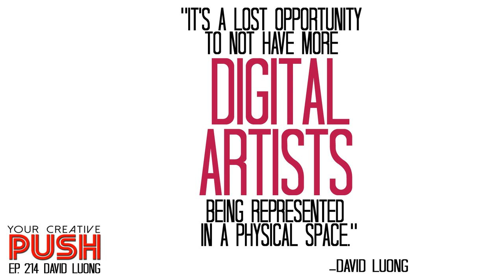David Luong: Bring your art into a NEW REALM [Your Creative Push Ep 214]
Your Creative Push Episode 214: "Bring your art into a NEW REALM" (Interview with David Luong)

David Luong has been working in the visual effects industry professionally since 2005.  He is currently a Senior Cinematic Artist II at Blizzard Entertainment, doing lighting, compositing, and digital matte painting for Blizzard’s cinematics on games such as Diablo 3, Starcraft 2, World of Warcraft, Heroes of the Storm, and Overwatch.

He has previously worked on films such as Night at the Museum, Superman Returns, and Underworld Evolution at Rhythm & Hues, Luma Pictures, and Disney Toon Studios.

David also teaches for CG Master Academy and has his own art gallery, Photonic Playground.

In this episode, David discusses:

-How he began his creative journey by teaching himself Photoshop.

-A summary of his creative jobs at Disney Toon Studios, Luma Pictures, and Rhythm & Hues.

-What it feels like to be at the “pinnacle” in working for Blizzard Entertainment, one of his dream jobs.

-The feeling of being in “two worlds” in the cinematic department of the games he is a part of.

-ILM’s work on Jurassic Park and how their visual effects still hold up to this day.

-The experience of viewing other cinematics with a critical eye, and even his own past work.

-How he finds motivation to work on his own personal work away from Blizzard.

-His newest potential distraction from his personal work: Breath of the Wild.

-How and why he and his husband started their art gallery, Photonic Playground.

-The self-doubt that he experienced before putting up his own artwork in the gallery for the first show.

-The experience of seeing your own artwork hanging up in the physical world when you are so used to seeing it on a computer screen.

-His experience working on promotional posters and materials for Blizzard, including on the side of a 747 for Korean Air.

-His advice to new artists just starting out – to use the internet to its full potential.

-Details about his course on CGMA and his upcoming talk at IFCC in Croatia.

David's Final Push will encourage you to embrace the things that inspire you, no matter what kind of discouragement you get from the people around you.

Quotes:

“I think slowly tinkering away at it — just a couple hours here and there — is the way to do it.”

“I think it’s a lost opportunity to not have more digital artists out there being represented in a physical space.

“That feeling that you get as an artist seeing your digital work in the physical realm is very transforming.”